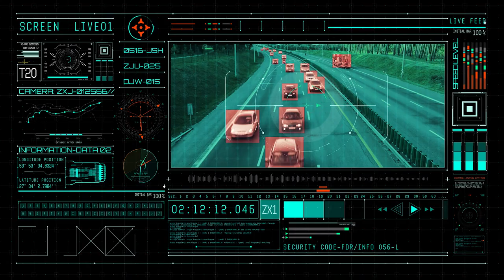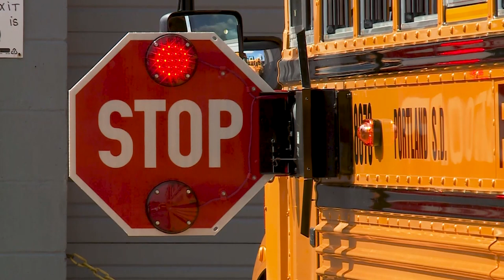Variables Trailer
LINGO is a self-paced STEM coding kit complete with fun and engaging online video tutorials and easy-to-follow instructions. With LINGO, students aged 13+ have an opportunity to learn from guided instructional videos as they build and code their own projects. Aligned to National learning standards, LINGO is an educational tool used by hundreds of schools and organizations to teach the fundamentals of hardware and software.